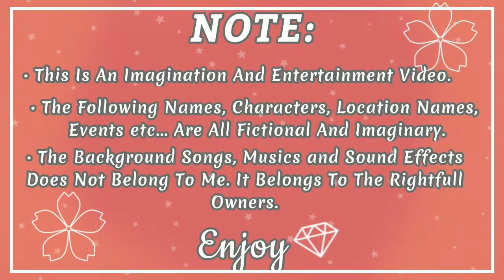Secretly A Super Hero, Episode 1 | Dormitory Facilities | A Gacha Club Original Series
SASH) Secretly A Super Hero Episode 1

☆~.•°▪︎STORY▪︎°•.~☆

          Mini is a 16 year old high school girl and she lives with Her Mother, Her Uncle and Her Grandmother.
          Mini gets up and gets ready to go to school, Meanwhile her Mom informs her that she will be having Dormitory Facilities in her school where she'll be attending her Archery class, Regular classes and Stay in their Dorm Rooms for a couple of months.
          After the Principal Sir's announcement in the school, Mini goes to her Dorm Room and meets some of her dorm mates and her BFF (Few years ago, Mini's BFF left the country due to some emergency issues, so she is back now and meet Mini again). But when they were about to go to their class rooms, an sudden earthquake appeared.

What must have happened in the school?
Will Mini able to make some more new friends?
Will they be facing some dangers?
Will they... find out the Unbelievable Past?

On the next episode, things might take a really dark turn.

(Outro is in progress)

♤INFORMATION:

❃ PLANNING /DISCUSSIONS:
Mini, Mini's Uncle, It's Crafty

❃TIME TAKEN: Almost A Year
❃EDITOR : Mini
❃SCRIPTS: Mini, Mini's Uncle

♧ APPS USED:
Gacha Club, Video Editor, KineMaster, IbisPaintX, Vita

◇ MUSIC SOURCES:
▪︎Others From: Video Editor

✦IMAGES FROM:
Gacha Club, Google, Pinterest.com

Thank you for visiting, Byeee💐